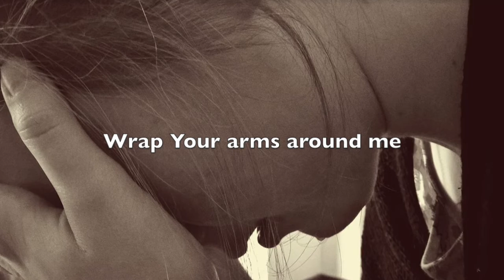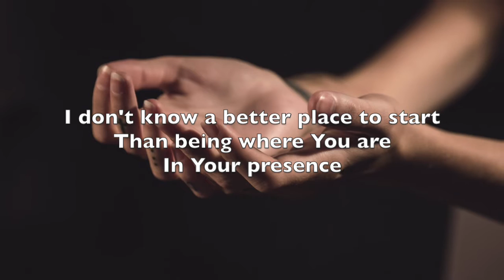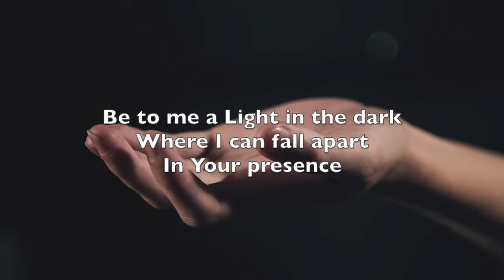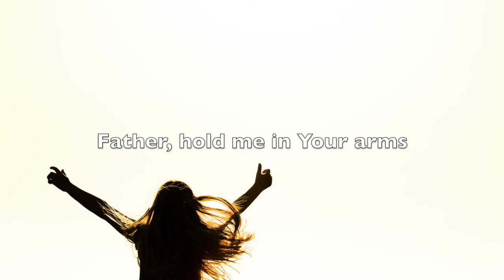Father, Hold Me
Father, Hold Me - Song History
WORDS & MUSIC
Dennis Jernigan

In March of 2021, Melinda and I received word that a dear friend and long-time supporter of our ministry had lost her husband. Due to extenuating family issues, COVID-19, and the sudden plunge into grief, she asked us for prayer. Of course we prayed and conveyed our condolences and let her know we were standing with her, but I felt a deep stirring in my heart that the Lord had a song for her as a means of expressing His comfort for her as she mourned the loss of her husband. This song was born later in that week and I recorded it and sent it to her. Her response was immediate and full of gratitude. My prayer, in sharing this song with you, is that you would find comfort in whatever grief or sorrow you are facing in your own life.
Dennis Jernigan

"Blessed are those who mourn, for they will be comforted.” Matthew 5:4 NASB